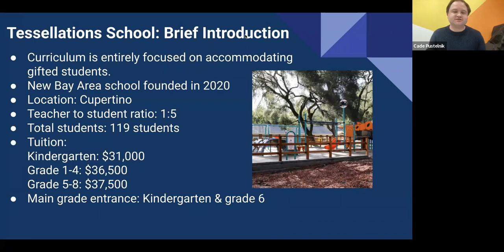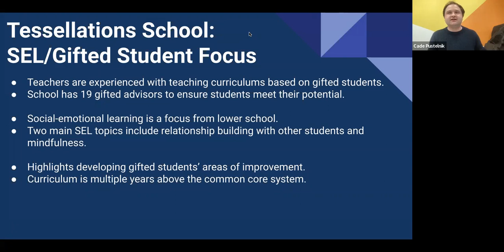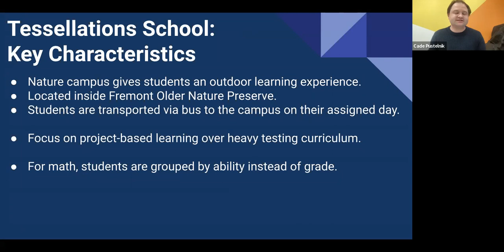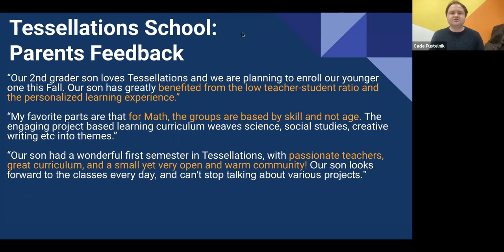[Think Academy] Tessellations School: Overview and SEL/Gifted Program Focused Characteristics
In this segment from our top SEL/gifted program Bay Area private schools webinar, we cover the basic information, SEL/gifted student focuses, key characteristics, as well as feedback from parents for Tessellations School!

Sign up for our upcoming free informational webinar on Think Academy's NOETIC Math Competition Mock Test & Analysis! (March 3rd at 5:00pm Pacific Standard Time)